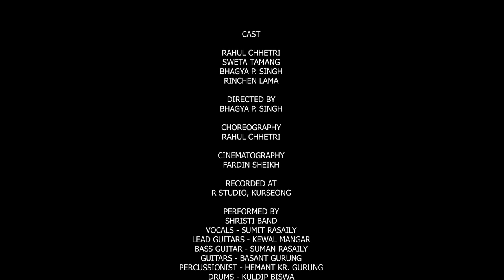Thuli - A Short Musical Video ll Rahul Chettri ll Shweta Tamang ll Bhagya P. Singh.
This Music Video is Powered by I love Darjeeling Production
Agar ap is video ko skip kar ke dakhanga toh asle maza nahi aigaa..

For more details DM on Instagram

II Don't Try To Do at Home Or Recreate ll

II JUST WATCH AND ENJOY II

or dekhna hai toh home main jaiyaa re baba